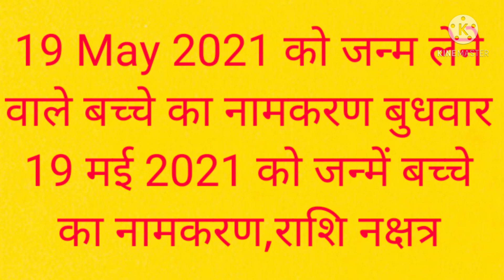19 May 2021 को जन्म लेने वाले बच्चे का नामकरण बुधवार 19 मई को जन्में बच्चे का नामकरण,राशि नक्षत्र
19 May 2021 को जन्म लेने वाले बच्चे का नामकरण बुधवार 19 मई 2021 को जन्में बच्चे का नामकरण,राशि नक्षत्र